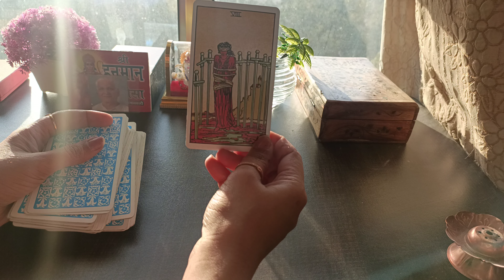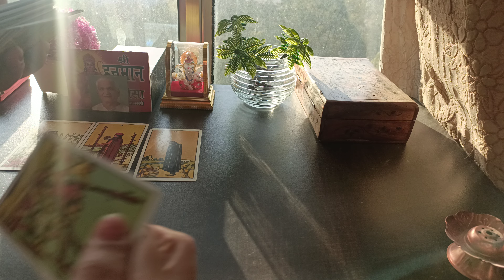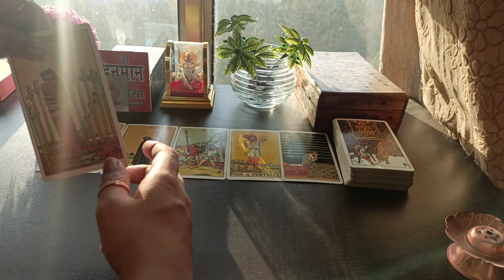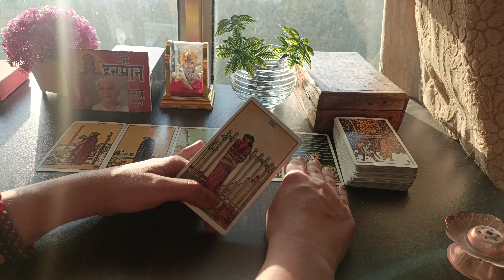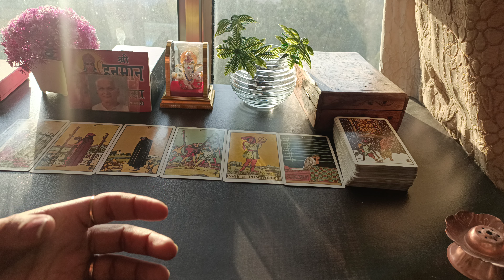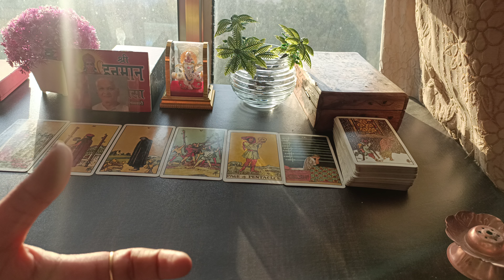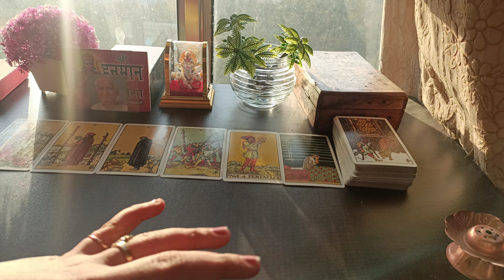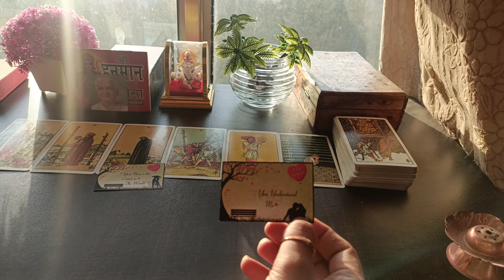❤️ AAJ MORNING Unki Current feelings - His / Her True Feelings - Hindi Tarot Reading